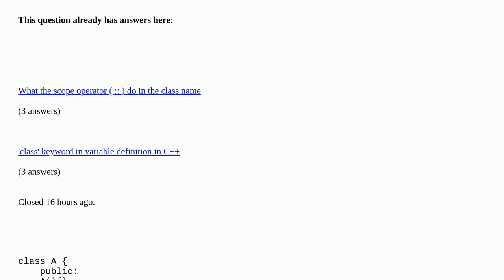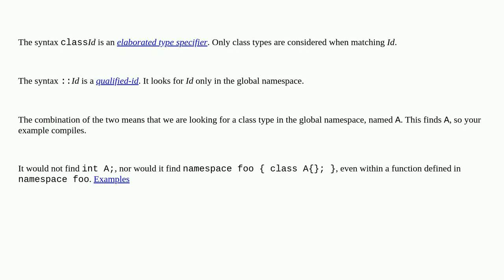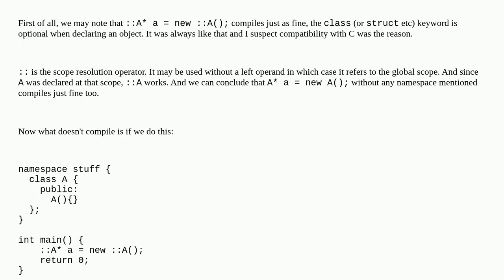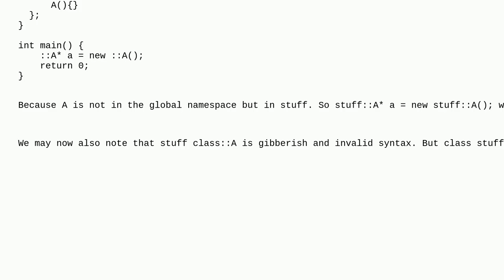Why can class::A pass compile?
Why can class::A pass compile? duplicate

A special thanks goes out to the community

  language-lawyer c++ class